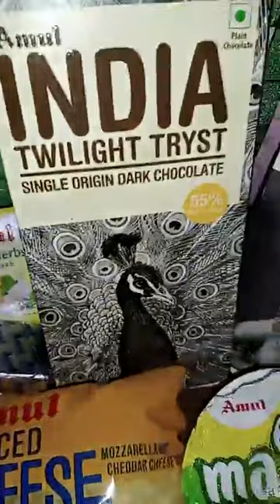Chef Mukta Jain, Episode 5827: SimpleHomemadeRecipes Facebook Live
Watch Chef Mukta Jain, Chef, Kanpur as she will show you how to make delicious Pindi chole with kulcha.
Chef Mukta Jain is part of India's largest Facebook Live Cooking series wherein more than 3300+ Chefs from 66 countries have prepared variety of Indian and International dishes.